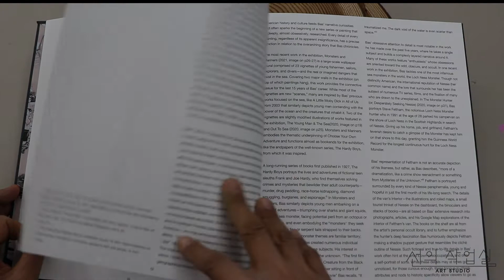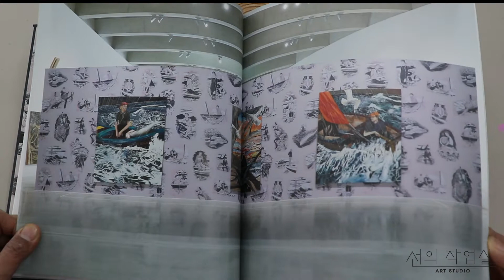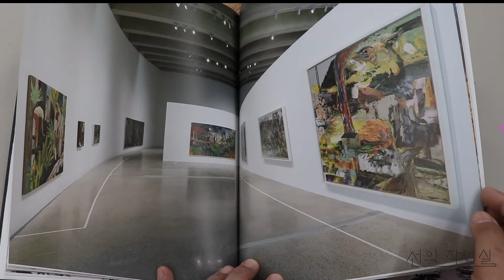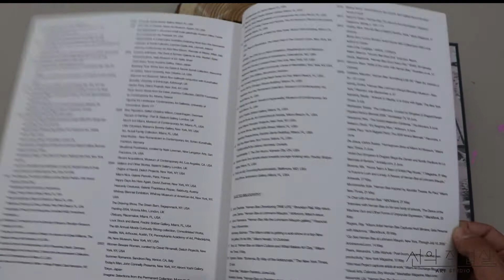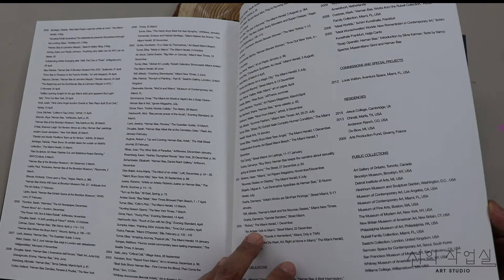Hernan Bas Exhibition ART BOOK Unboxing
스페이스 K 에서 열린 헤르난 바스 전시회 화보집 언박싱 동영상 입니다.